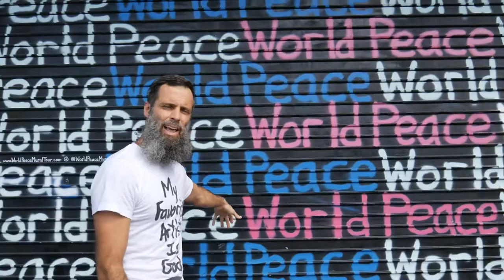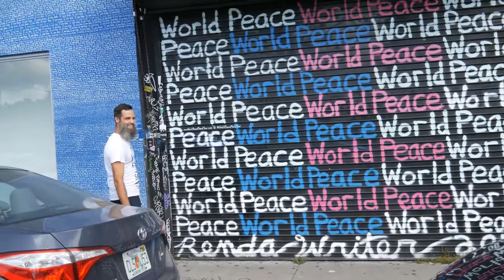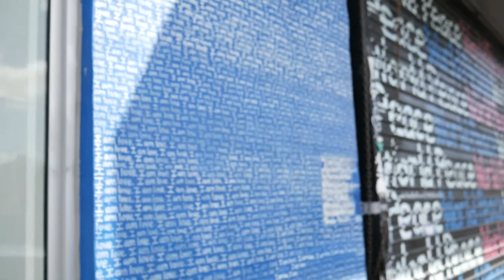Renda Writer talks about his very first mural as an artist.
Renda Writer talks about his very first mural as an artist in Wynwood, Florida.